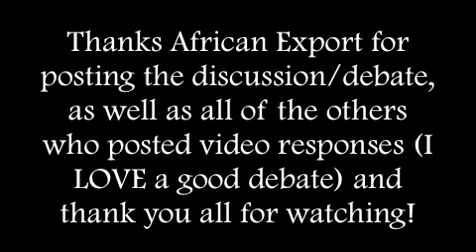Can I play devil's advocate (a little)?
Video Response to African Export's "All 'naturals' aren't created equal!"